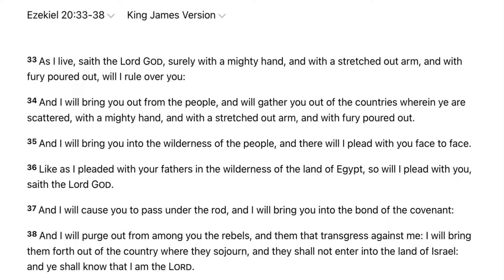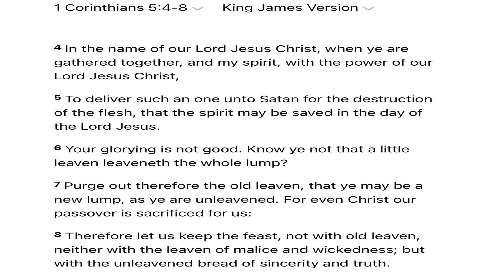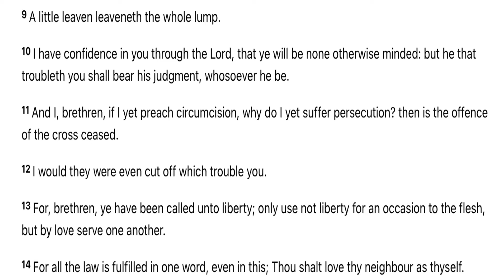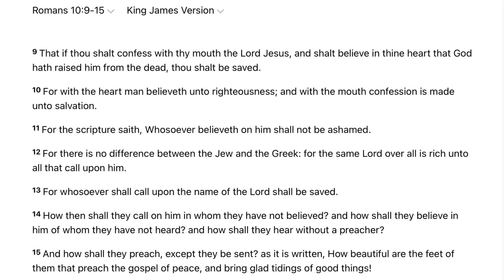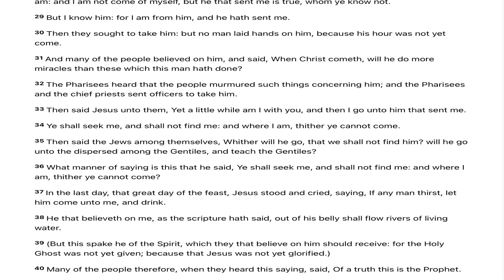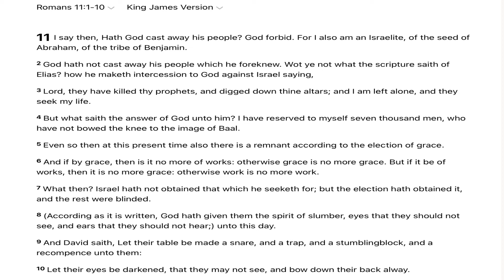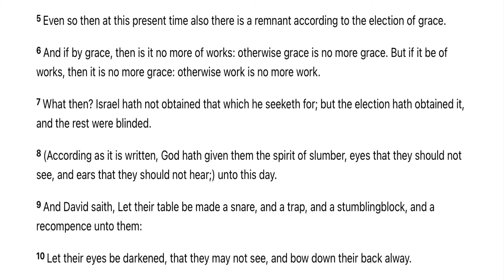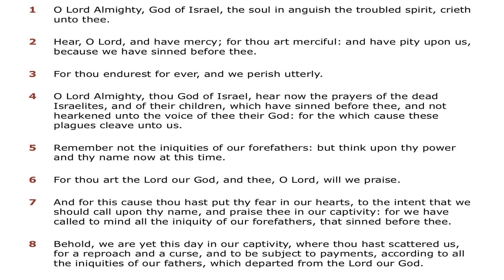Purging the Rebels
What is Purging out the rebels?